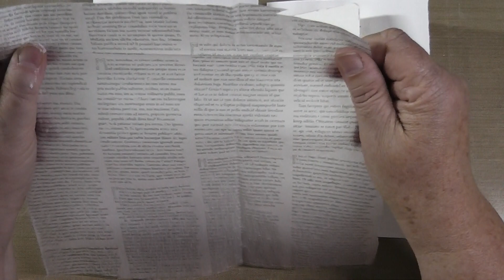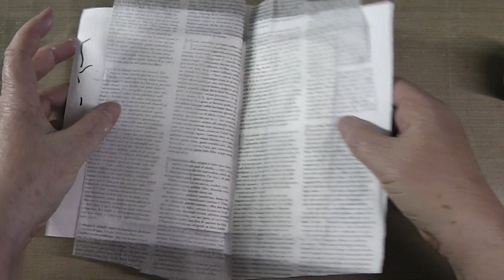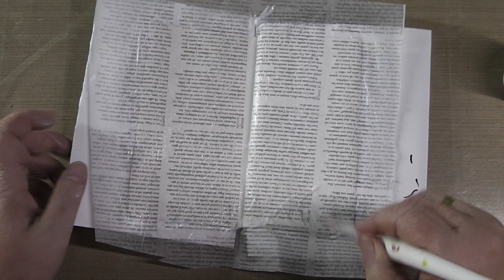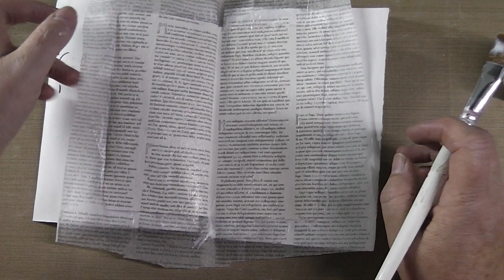Mixed Media Morsels # 20 / colored tissue paper designs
Mixed Media Häppchen # 20 / farbige Seidenpapier Designs

!!! This series is designed by Cat Hand !!!
!!! Diese Serie wurde von "Cat Hand" entwickelt !!!

Viel Vergnügen!!!